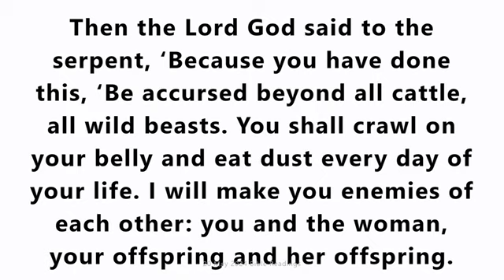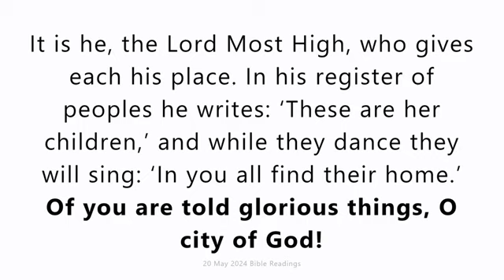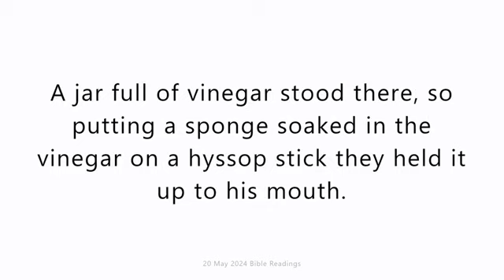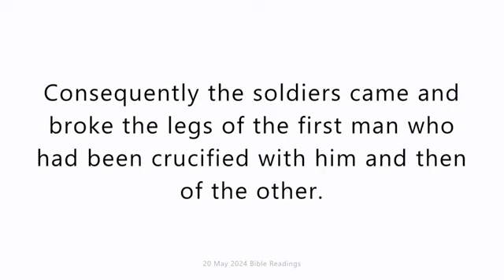Monday 20 May 2024. Daily Catholic Mass Bible Reading